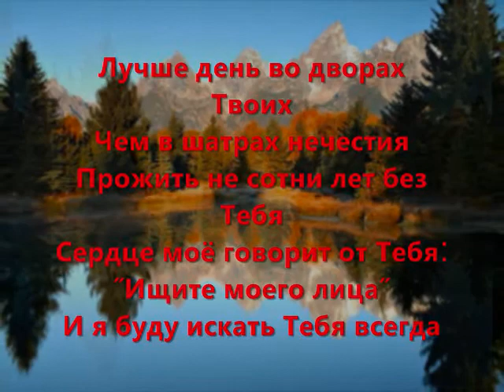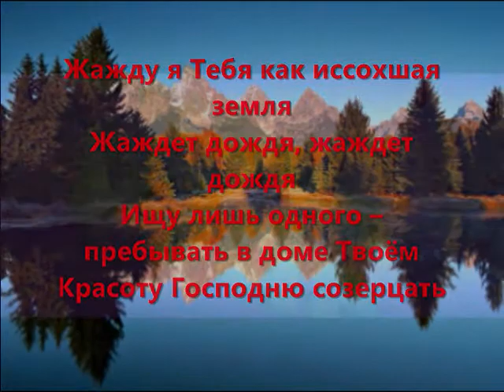lutche den vo dvorax tvoix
лутче днь во дворах